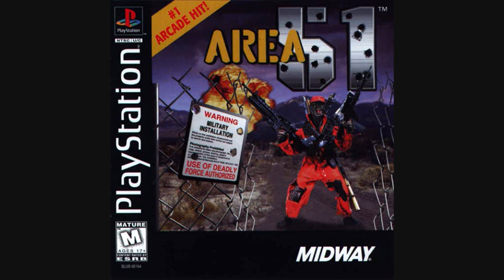Area 51- Containment Building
I tried to get the song of my favorite game and level. I call this the Kronnomorph Hunter theme!

area 51 was released on the psx or ps1/ arcade in 1995